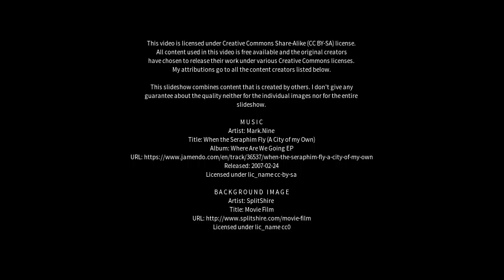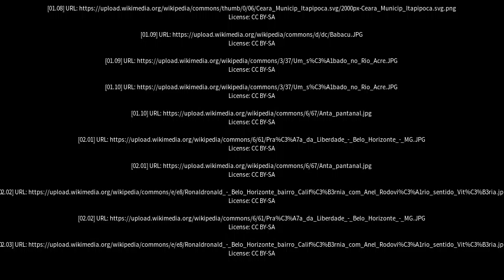Best places to visit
Best places to visit - Gameleira (Brazil) Best places to visit - Slideshows from all over the world - City trips, nature pictures, etc.